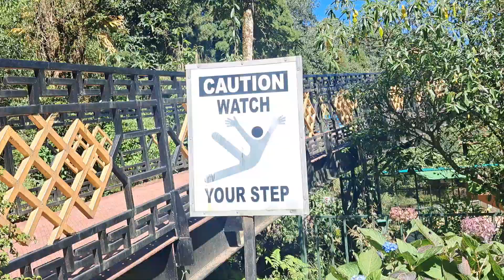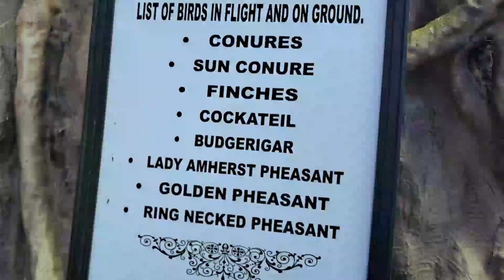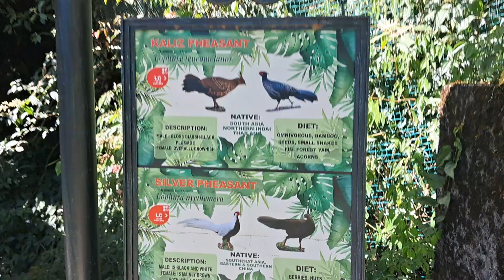Sidkeong Tulku ||Bird Park|| Rabdents, Geyzing|| West Sikkim